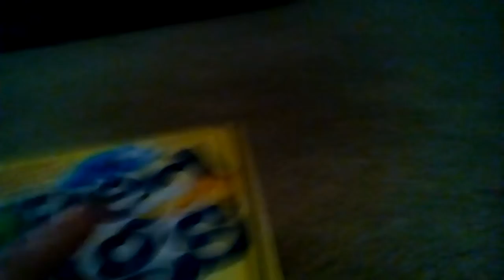Bed Bugs - My Board Game Collection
Hi My Name is Looser is Bad999 and Today I Felt Like Showing you another Board Game! Today's Game is Bed Bugs! Have you Known That a Bed bug is actually a Real Bug!